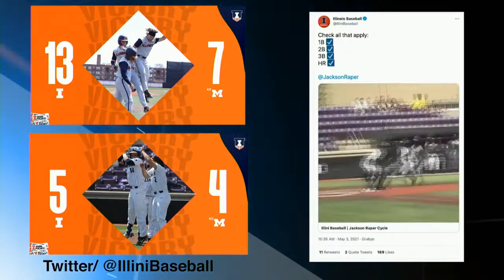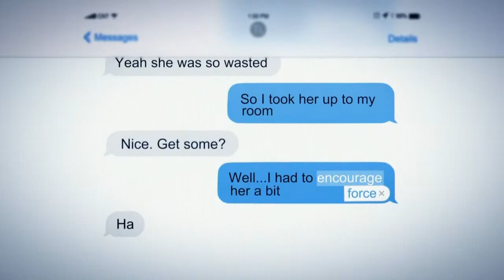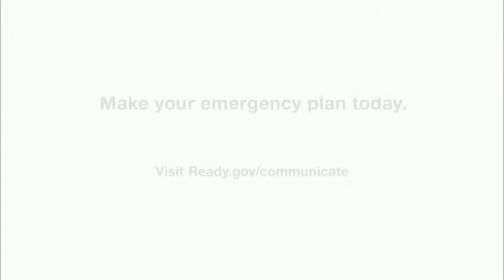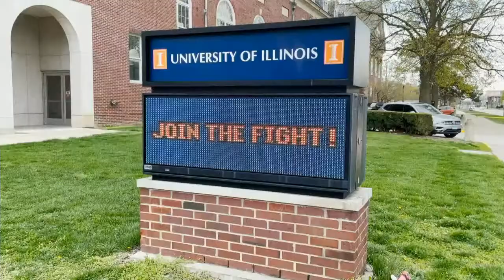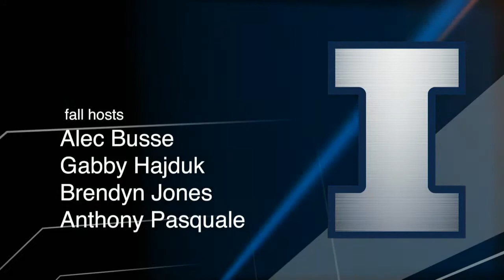Illini Sports Night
Final episode for Spring 2021